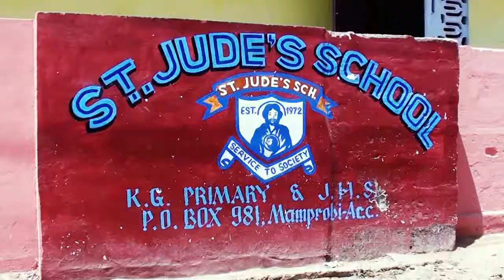IGNITE! Ghana With Yawuza Alhassan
Purpose
The goal of "IGNITE! Ghana" is to promote the education of Ghanaian youth in the subject of the country's traditional music through research, generosity, and the gift of performance. The information and video footage collected will be used to create a textbook and video documentary that will later be distributed to local schools and universities as an education tool.
This material will thereby become a staple used by all schools, universities, and professionals in preserving Ghanaian traditional music, as well as Ghanaian culture. This will be executed through interviews with local artists and visits to local schools.
These visits to local schools will begin to educate youth about their heritage before the main project has even begun. These interviews and school visits will lead up to a tour through the entirety of Ghana.